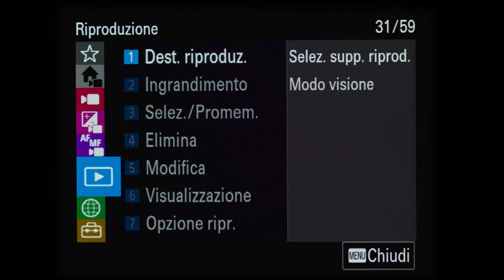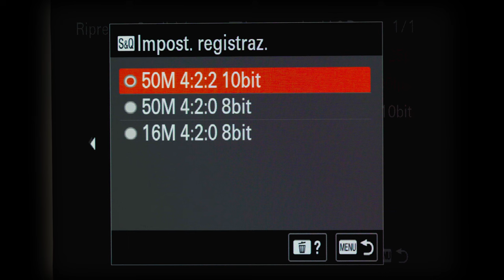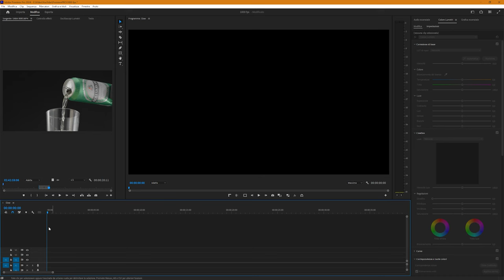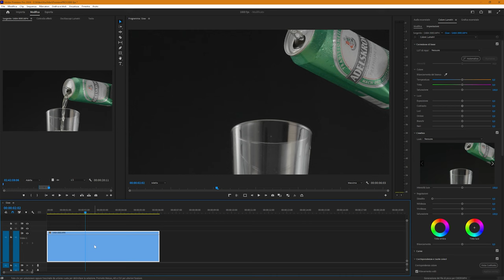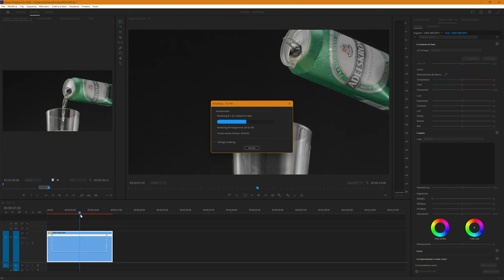Come fare uno Slow Motion a 1.000 fps con una normalissima fotocamera.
Come realizzare incredibili Slow Motion a 1.000 fps con una fotocamera “normale” e senza utilizzarne una progettata per questo tipo di riprese.

Sul set dietro le quinte per effettuare le riprese, come impostare la fotocamera e tecniche di editing sul computer.
Io utilizzerò la Sony FX3 ma potrai tranquillamente usare qualsiasi altra marca o modello, segui i concetti di base e realizzerai incredibili slow motion!